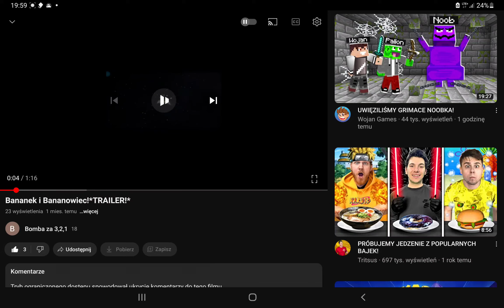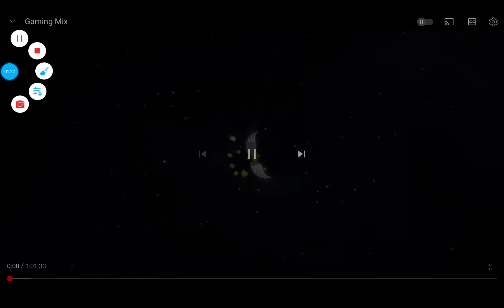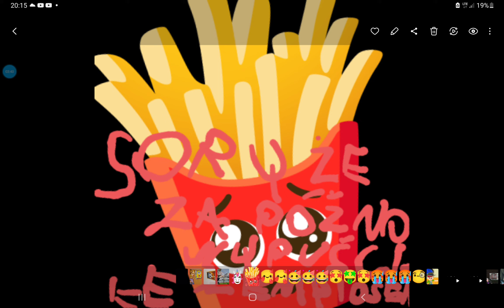BANANEK I BANANOWIEC#cała piosenka#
najlepszy flmik w 2023